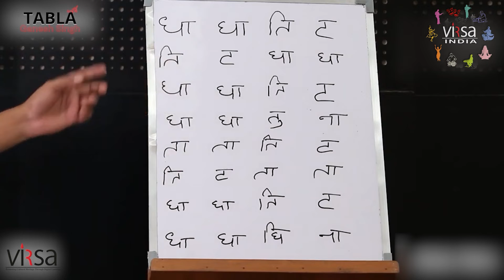Basic Bols of Tabla for Beginners | Tabla Class 5 | Virsa India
In this video, we will learn basic bols of tabla for beginners - Please keep in mind the platform of Virsa India where you can learn a lot of classical dance/music/musical instruments. According to level, It depends on how much time it takes to learn tabla. In the basic tabla syllabus, we described "how do I start learning tabla" and also for those students who want to play tabla online and learn tabla step by step in Hindi. With this video, Students can learn tabla at home. there are several best ways to make it easy with Virsa India's Initiative. With Virsa India, let's learn to play tabla in hindi.

You have too many questions to learn tabla online, such as how much time it takes to learn tabla, how do I start learning tabla, how do you play tabla online, how can I learn to play tabla, can I learn tabla online, How can I learn tabla at home?
how to learn tabla step by step, how to play tabla in Hindi, how easy is it to learn tabla, etc.

Virsa India's online tabla classes for beginners will teach you how do I start learning tabla through live, remote instruction from a professional trainer, you can learn to play tabla online and gain a better understanding of the numerous complexities of this musical instrument. Tabla experts with decades of experience teach online Tabla classes on YouTube. Our professional musicians will teach you.

Some students prefer to play songs on the Tabla, while others prefer to compose original material. The teacher develops lesson plans based on the needs of the students. This will easily motivate them to continue playing the tabla.